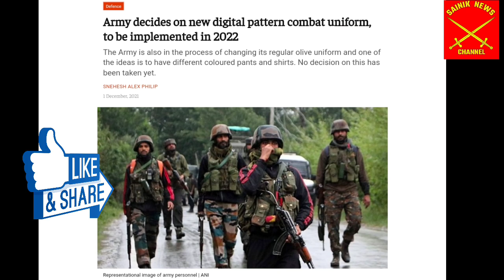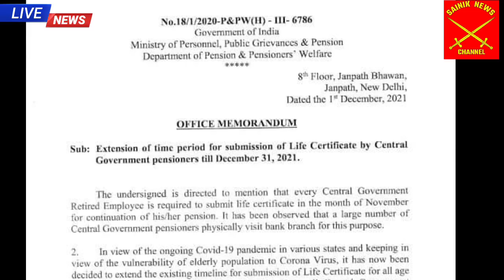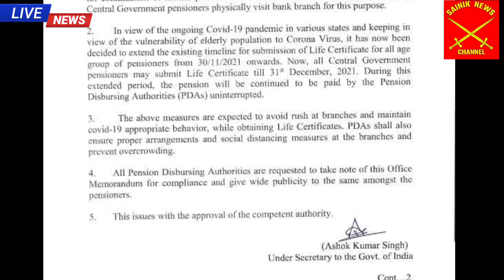सभी जवानों और पूर्व सैनिकों के लिए बड़ी खुशखबरी | Sainik News Today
armed forces tribunal judgement for JCO and ORS

7th pay commission new update
7th CPC new update
8th pay commission latest news today
7th pay commission new update for 2021
7th pay commission minimum pension
7th pay commission minimum salary
seventh pay commission pension revision new update
8th pay commission pension new update

Sainik Welfare news latest
Sainik Samachar
Sainik news
AICPIN
Army pension
Army Welfare news
Ex servicemen job
Ex serviceman pension scheme
Ex-servicemen computation
Ex servicemen Military service pay latest news today
Ex servicemen dgr
One rank one Pension Supreme court Case latest news today
O r o p pension
OROP pension court case latest news
Armed forces personnel equal Military service pay latest news today
Military service pay court case latest news today
ECHS temporary slip
ECHS covid-19 vaccination process
ECHS covid-19 advisory
One rank one Pension revision committee report
One rank one Pension revision 2019
Army pension revision latest news today
Army pension p p o
Army personnel pension news
Air force pension news
Navy pensioners news
Central Government employees pension news
Government employees pension news
Mahangai Bhatta Kitna badhega
Mahangai Bhatta news
Mahangai Bhatta arrears news
DA arrears news
DA calculation sheet
DA NEWS Today
महंगाई भत्ता एरियर न्यूज़
Govt employees news
Eppo
Military service pay latest news today in hindi
CSD canteen new price 2021
CSD canteen new policy 2021
CSD canteen price list 2021
CSD canteen AFD item price list 2021
CSD canteen car price list 2021
CSD canteen smart Card new update
CSD canteen liquor quota for ex servicemen
CSD canteen smart card for Jawan new update
CSD canteen benefits
New CSD canteen
Liquor quota 2021
Car price list for CSD canteen 2021
Laptop price for CSD canteen
DSLR price for CSD canteen
Liquor price for CSD canteen 2021

JCO ORs pension latest news today
JCOs equal military service pay latest news today
Ex-servicemen DA NEWS
Ex servicemen mahangai Bhatta Kitna badhega
Ex servicemen mahangai Bhatta news
Government employees mahangai Bhatta news
January 2021 mahangai Bhatta news